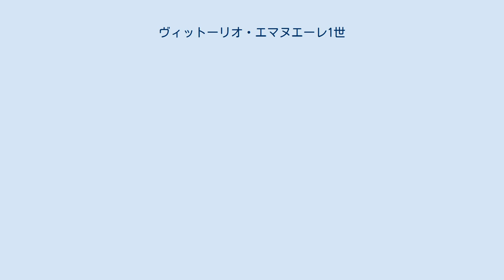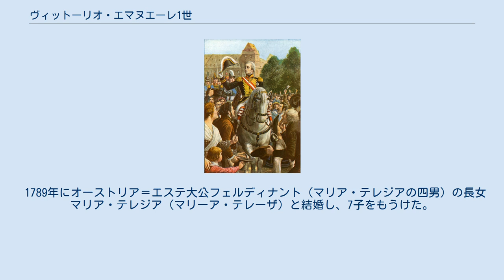ヴィットーリオ・エマヌエーレ1世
サルデーニャ＝ピエモンテ国王
ヴィットーリオ・エマヌエーレ1世（イタリア語: Vittorio Emanuele I、1759年7月24日 - 1824年1月10日）は、サルデーニャ王国の第5代国王（在位：1802年 - 1821年）。
 ヴィットーリオ・アメデーオ3世の次男で、1802年に兄カルロ・エマヌエーレ4世の退位に伴い戴冠した。
 ヴィットーリオ・エマヌエーレ1世は、1759年にトリノ王宮において、サヴォイア公（サルデーニャ王太子）ヴィットーリオ・アメデーオ（のちの第3代国王ヴィットーリオ・アメデーオ3世）と、マリーア・アントニア妃（スペイン王フェリペ5世の娘）の次男として生まれた。
 ヴィットーリオ・エマヌエーレは、誕生以来アオスタ公爵の称号を帯びた。
1792年から1796年にかけて、父のヴィットーリオ・アメデーオ3世はフランス革命戦争の中で、フランス共和国軍と対峙する旧勢力として奮戦したが、敗北を喫して和平を余儀なくされ、間もなく没した。
 父の跡を継いだのは兄のカルロ・エマヌエーレ4世であったが、1798年にフランス共和国軍は首都トリノをはじめとする大陸の領土を占領し、併合した。
カルロ・エマヌエーレ4世とその家族は追放され、フランスの占領を免れたサルデーニャに逃れた。
カルロ・エマヌエーレ4世は、サルデーニャ島の統治にはほとんど興味を示さず、クロティルデ王妃とともにナポリやローマで暮らした。
1802年、クロティルデ王妃が死去すると、カルロ・エマヌエーレ4世は弟のアオスタ公ヴィットーリオ・エマヌエーレに王位を譲ることとした。
カルロ・エマヌエーレ4世とクロティルデ王妃の間に子はなかった。
 ヴィットーリオ・エマヌエーレ1世のトリノへの帰還を描いた挿絵 1802年6月4日、アオスタ公ヴィットーリオ・エマヌエーレはサルデーニャ王に即位し、ヴィットーリオ・エマヌエーレ1世となった。
以後の12年間、ヴィットーリオ・エマヌエーレ1世はカリャリからサルデーニャ島を統治した。
 ヴィットーリオ・エマヌエーレ1世がようやくトリノへの帰還を果たしたのは、1814年のことであった。
ナポレオンの没落後に開催されたウィーン会議によってサルデーニャ王国の失地は回復され、加えて旧ジェノヴァ共和国領も編入した。
ジェノヴァはのちにサルデーニャ海軍の本拠となる。
1814年6月13日、彼は国家憲兵であるカラビニエリを創設した。
カラニビエリは現在もイタリアの軍事組織として残っている。
 ヴィットーリオ・エマヌエーレ1世は、ナポレオン法典によって保障された自由を否定し、かつての著しく抑圧的な法を復活させた。
彼は憲法に関するいかなる譲歩をも拒絶し、カトリック教会を支持し、ユダヤ人やワルド派に対する迫害を再開した。
 1819年に元国王である兄カルロ・エマヌエーレ4世が死去すると、ヴィットーリオ・エマヌエーレ1世はイギリスのジャコバイトが奉じる継承順によるイングランドおよびスコットランド王位継承者となった。
しかしヴィットーリオ・エマヌエーレ1世は兄同様これには無関心で、公的には何の主張も行わなかった。
 1821年、サルデーニャ王国に立憲革命の波が押し寄せたあと、ヴィットーリオ・エマヌエーレ1世は弟のカルロ・フェリーチェに譲位した。
ヴィットーリオ・エマヌエーレ1世には夭逝した1子以外に男子がなく、サリカ法を採るサヴォイア家の継承法によりカルロ・フェリーチェが推定相続人となっていた。
退位から3年後の1824年、モンカリエーリ城で死去した。
トリノのスペルガ大聖堂に埋葬された。
 1789年にオーストリア＝エステ大公フェルディナント（マリア・テレジアの四男）の長女マリア・テレジア（マリーア・テレーザ）と結婚し、7子をもうけた。